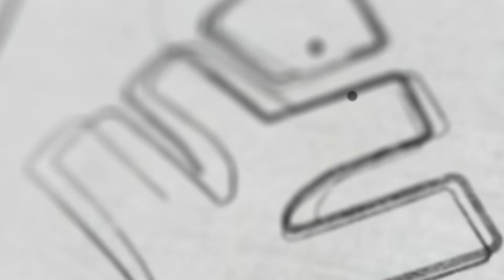Learn English With SJ | Xylem Plus One